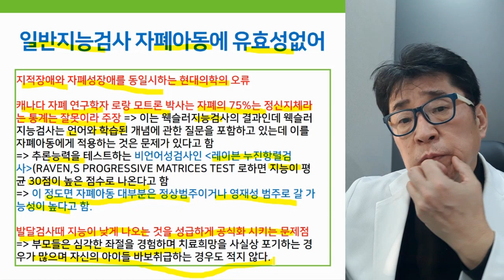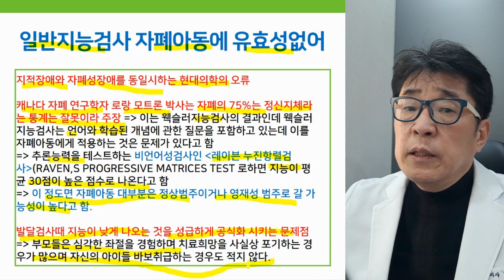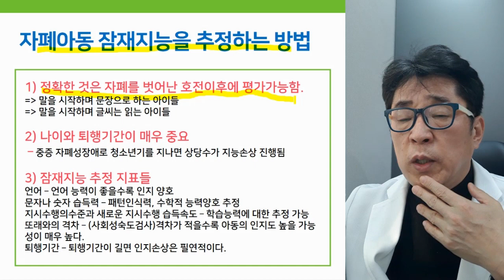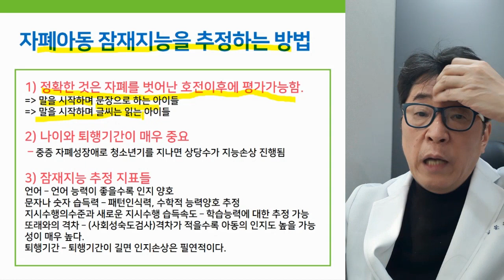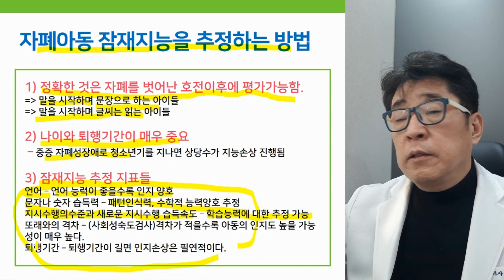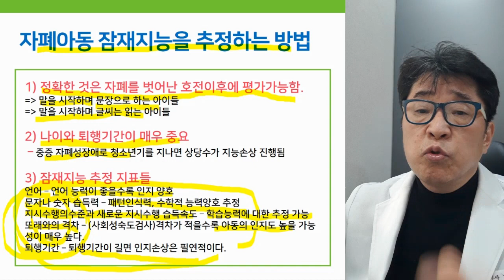자폐 IQ 지능검사 믿을수 있을까? 올바른 인지능력 평가방법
자폐 IQ 지능검사 믿을수 있을까? 올바른 인지능력을 평가하는 방법은?
현재지능과 잠재지능의 근본적인 차이 제대로 평가해야!

 i-tomato
*skyfe : itomato